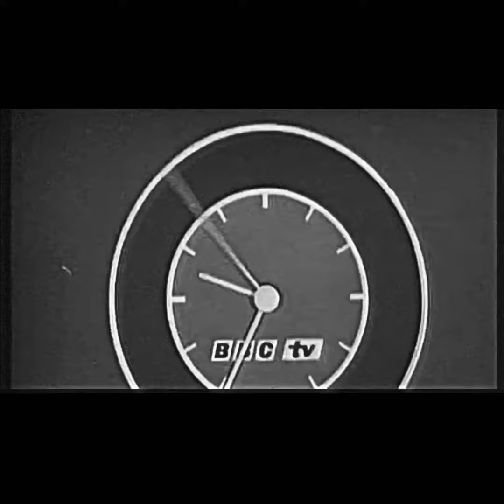Rare Schmeatles Archival Footage (Beatles Parody)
Colonel Schmetterling formed a quintet named The Schmeatles with some English lads he found wandering the red light district of Hamburg in the early sixties.